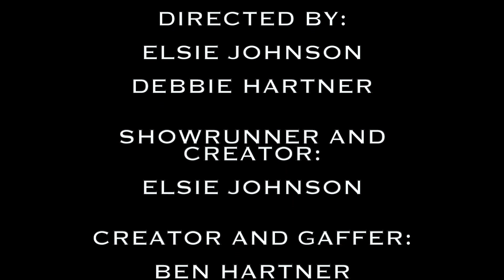Grape arbor transformation part 1!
Grape arbor transformation part 1! Morris, Mom, Sis and I wanted to tackle the grape arbors for several years, but health issues interfered. We will have a part 2 because I have to tackle the last arbor next week. It was hard labor, but worth it when we get grapes from the vine. The top of the arbor was last cut and removed in 2008. Sis and Roger cut down the sides and trimmed the top in 2017. I left 4 runners from the main arbor to give fruit. I walked on top the arbor to finish it off. I was so scared. Mom wanted to "help" I gave her small branches to cut. Sis was having a bad lupus flare today, she was having trouble walking, and in alot of pain, so she supervised us! Thank you for following us, We love you all!